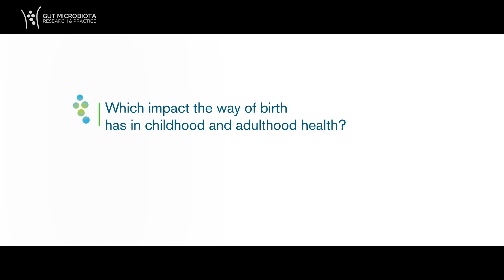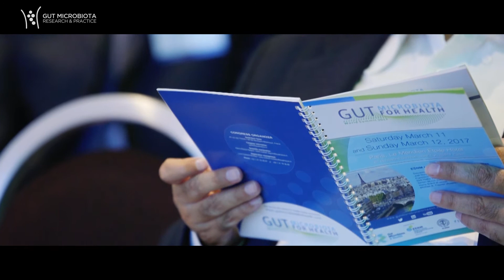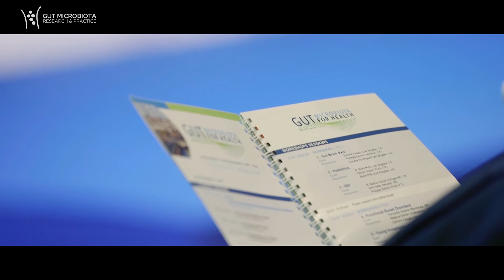GMFH2017 Olivier Goulet - Gut microbiota's potential role at birth in programming future Health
During the 6th Gut Microbiota for Health World Summit 2017, held in Paris, we had the opportunity to talk to Olivier Goulet, Chair at the Department of Pediatric Gastroenterology-Hepatology-Nutrition, University Hospital Necker-Enfants Malades. During the interview, he explains the importance of gut microbiota both during pregnancy and early life.